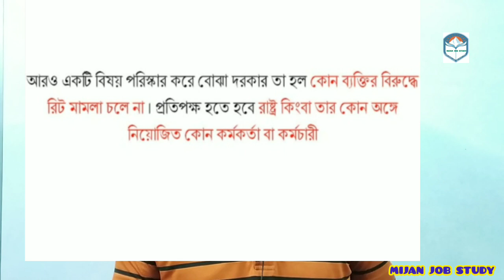রিটের কারণে পরীক্ষা পেছানোর সূযোগ নেই || MIJAN JOB STUDY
প্রস্তুতি যেখানে কঠিন যুদ্ধ সেখানে সহজ।

প্রাথমিক শিক্ষক নিয়োগে কোটা বাতিল
প্রাথমিক শিক্ষক নিয়োগ পরীক্ষা কবে হবে
প্রাথমিক শিক্ষক নিয়োগ পরীক্ষার প্রস্তুতি
প্রাথমিক শিক্ষক নিয়োগ পরীক্ষা ২০২১ কবে হবে
প্রাথমিক শিক্ষক নিয়োগ পরীক্ষার প্রশ্ন সমাধান
প্রাথমিক শিক্ষক নিয়োগ প্রস্তুতি ইংরেজি